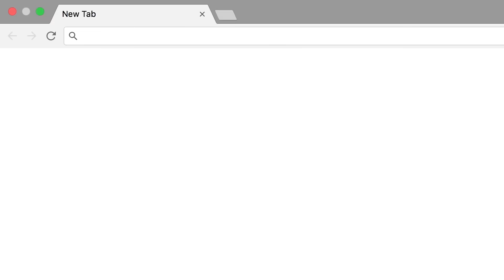Who is The Packaging Company?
Whether you fulfill 50 orders a month or 500, we’ve got you covered. We deliver short-run packaging solutions at competitive prices and have the infrastructure across North America to support your business at different milestones as you scale.

The Packaging Company, your e-commerce partner.